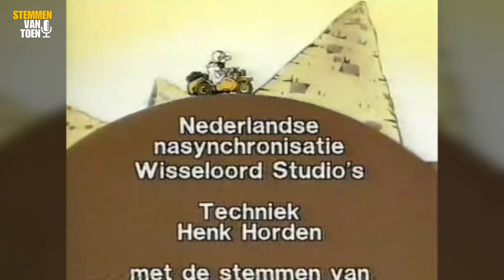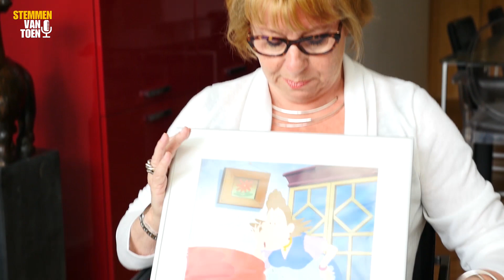Stemmen van Toen - afl. 8 'Dommel'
met regisseur Meindert de Goede en acteurs Hans Hoekman, Jan Anne Drenth, Maria Lindes en Beatrijs Sluijter.